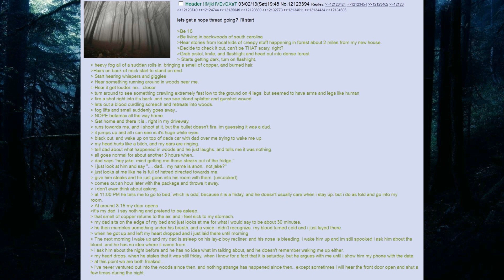4Chan Scary Stories :: South Carolina Skinwalker